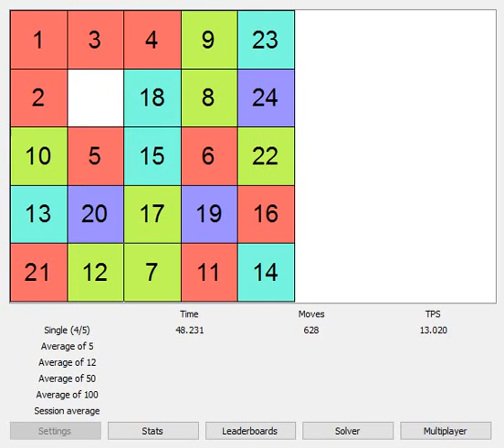24 puzzle x5 - 57.767 seconds